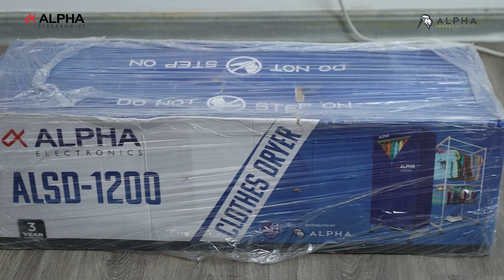ချစ်ရတဲ့ကာကာလေးတို့အတွက် အသုံးဝင်စေမယ့်ပ်ဆင်နည်းလေးကို မျှဝေပေးလိုက်တယ် ဗျို့💁🏼‍♂️💙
ALSD-1200